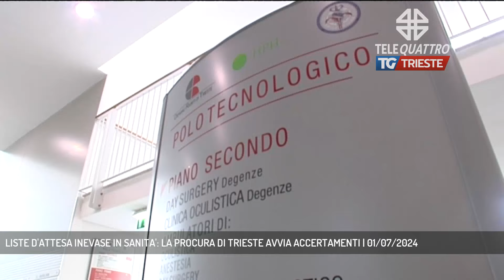LISTE D'ATTESA INEVASE IN SANITA': LA PROCURA DI TRIESTE AVVIA ACCERTAMENTI | 01/07/2024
TG sera 01/07/2024 - TRIESTE - La Procura della Repubblica di Trieste, diretta come facente funzioni da Federico Frezza, ha avviato accertamenti sul tema delle liste d'attesa inevase nel sistema sanitario triestino. Il responsabile del CUP è stato sentito dagli ispettori della Guardia di Finanza.  (Servizio di Marco Stabile)  - Segui Telequattro anche sul digitale terrestre! Visita il sito telequattro.medianordest.it